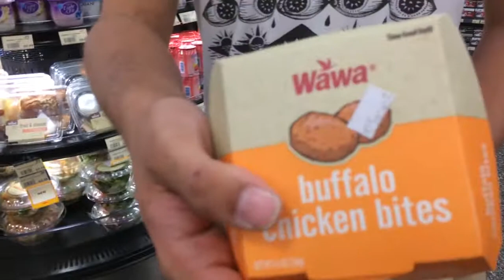The Clog - Episode 4: Colin tries to learn about Japan (for Jake)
Learning about another culture can be fun. Pretending to know about another culture can be offensive. Like the flat bottom taco shell, why no both?